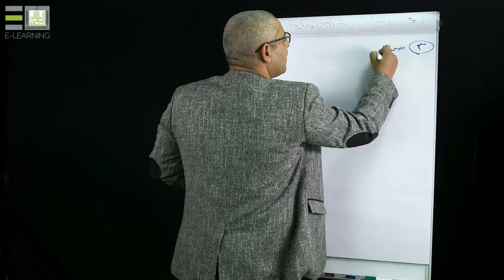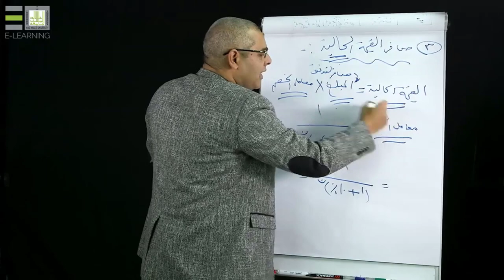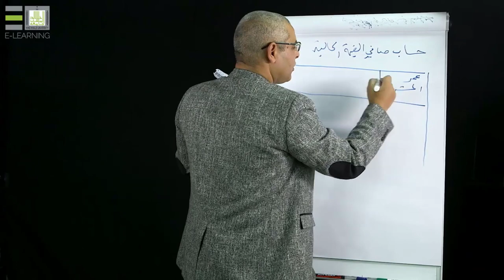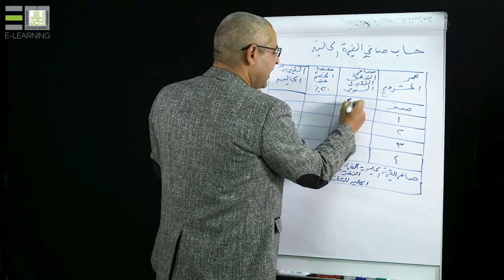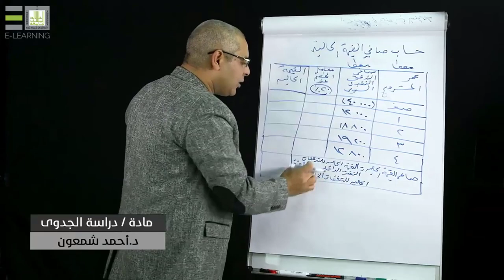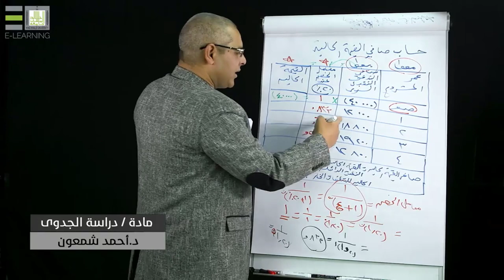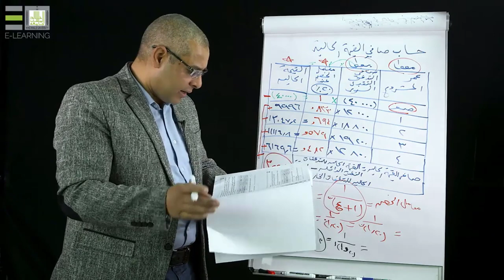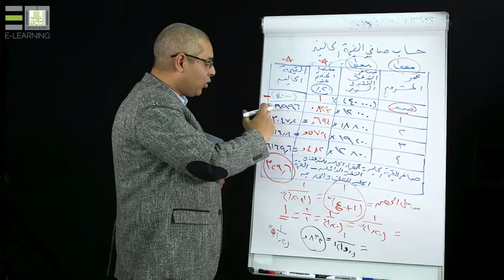دراسة الجدوى المالية |1-3| مؤشرات الربحية التجارية في ظل التأكد - 3